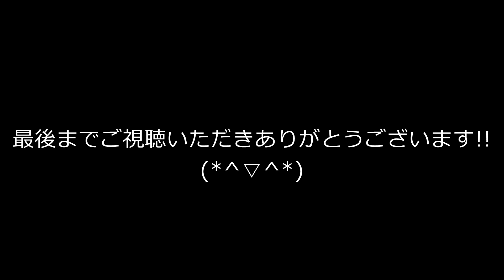徳永英明 /『桜』（リクエスト曲を歌ってみた）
Vocal：MIYA
Movie：MIYA

今回のリクエスト曲は、徳永英明さんの『桜』を

次回はコブクロさんの『Million Films』を配信します！
お楽しみに♪♪

桜 ... as originally performed by 徳永英明
作詞作曲 : 徳永英明■ ■